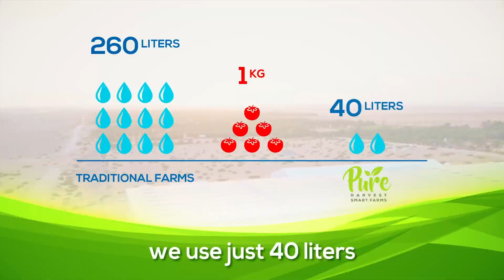Gulfood 2020 - Pure Harvest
Hear from Sky Kurtz, Founder and CEO, Pure Harvest - Speaking the Gulfood Innovation Summit 2020, who will be highlighting how this leading smart farm with a controlled environmental agriculture model is "Rethinking Food".